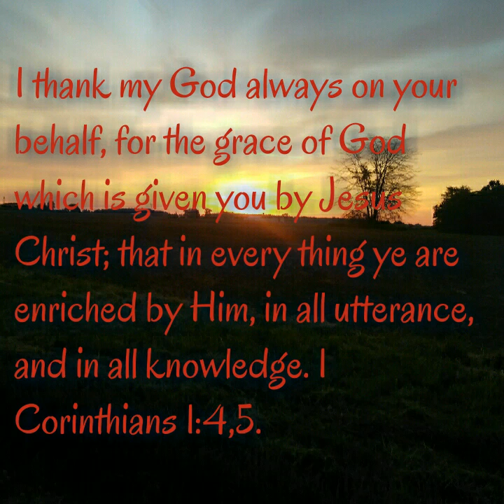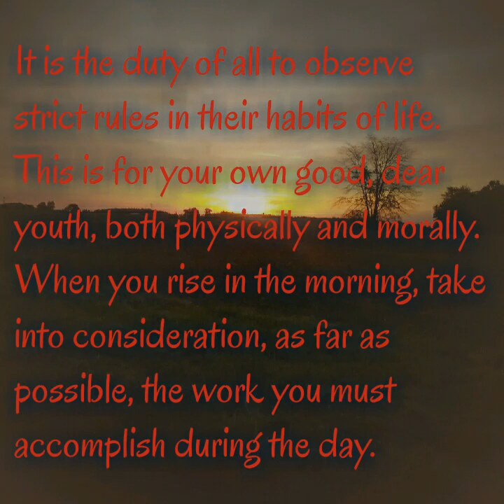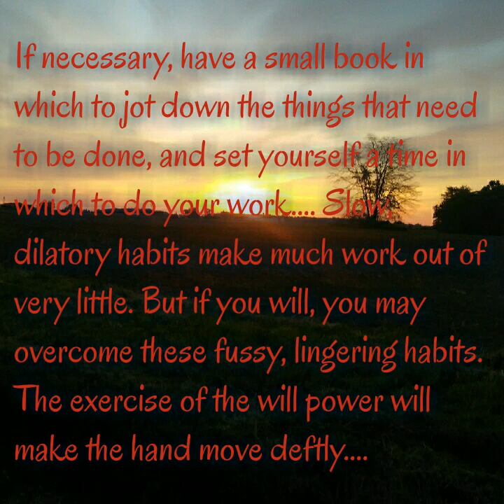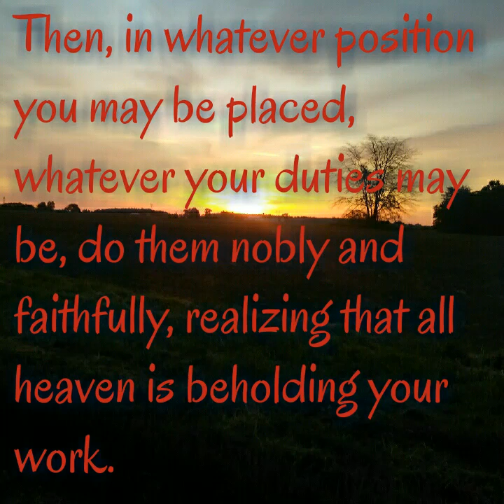Benefits of Regularity and Order.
God is orderly, and He expects His children to be orderly like He is. In today's reading we learn how we can become regular and orderly in our everyday life duties.

Praise God for teaching us to be orderly like Himself.